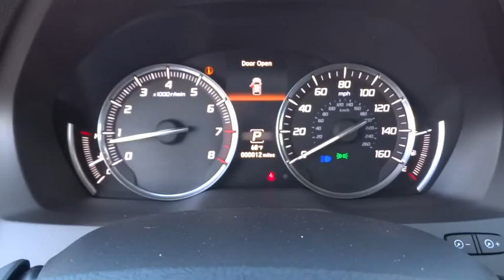2016 Acura MDX Los Angeles, Glendale, Pasadena, Cerritos, Alhambra, CA 23960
2016 Acura MDX

Sierra Acura
1700 W Main St